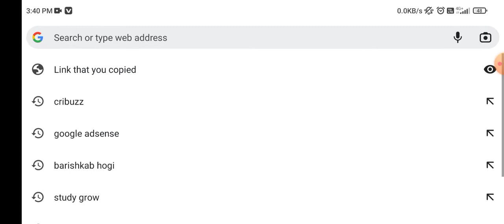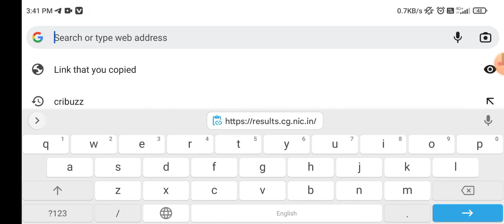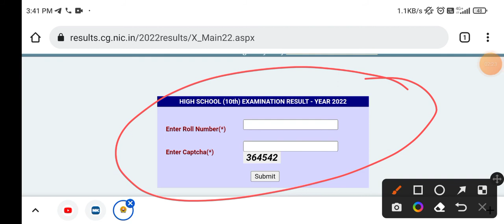Chhattisgarh Board Result Declared || Chhattisgarh Board 10th 12th Result Kaise Chek Karen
Chhattisgarh Board Result Declared || Chhattisgarh Board 10th 12th Result Kaise Chek Karen || Result Kaise Chek Karen